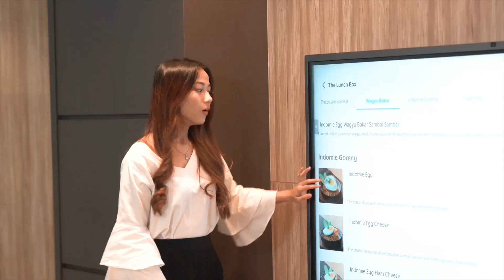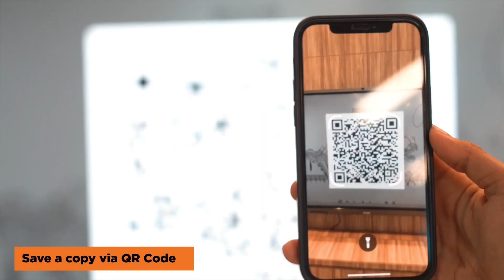IMAGO AIOS (Indonesia Version)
Hai semua! Kami dengan senang hati mengumumkan bahwa kami saat ini tersedia di Indonesia!

Jika Anda bertanya-tanya, IMAGO AIOS adalah Sistem All-in-One yang anda perlukan untuk pertemuan bisnis virtual, kelas online yang mulus & tidak lupa untuk tetap terhubung dengan orang yang anda cintai.

Tertarik untuk mengetahui lebih lanjut? Hubungi kami sekarang!